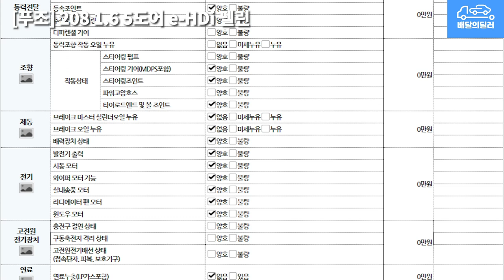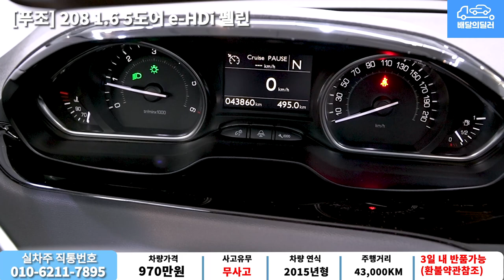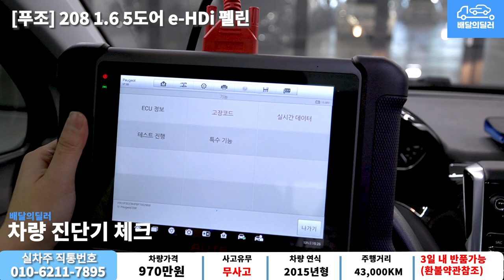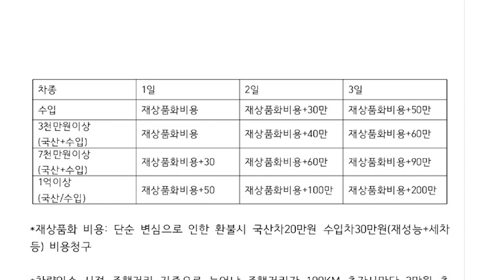배달완료_[배달의딜러 중고차] 푸조 208 중고차 하부점검 부터 스캐너 진단까지 점검하여 집 앞까지 배송해드립니다. (41누 4194)